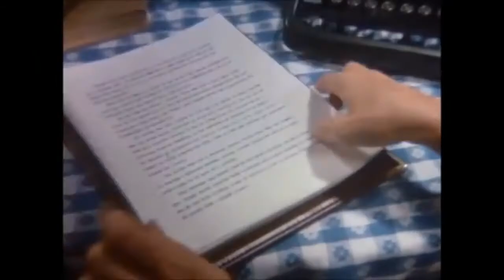Interview with Jon Land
USA Today bestselling author, Jon Land, on how all thrillers are quest stories, the difference between mysteries and thrillers, a possible TV adaptation of the Caitlin Strong series, what thrillers might look like in a post-pandemic world, and the origins of ThrillerFest.